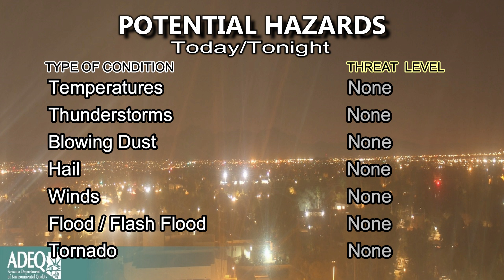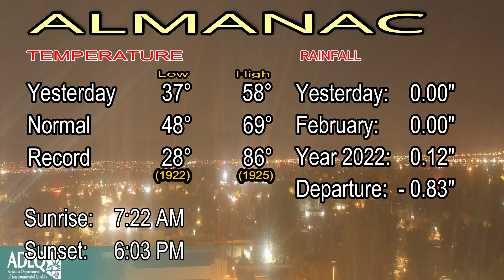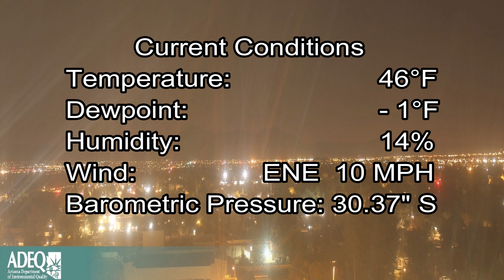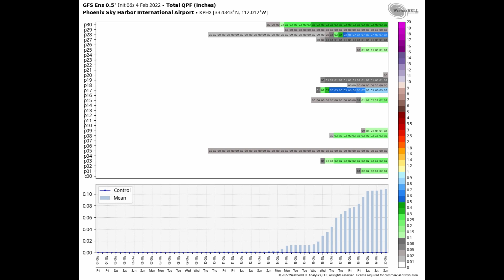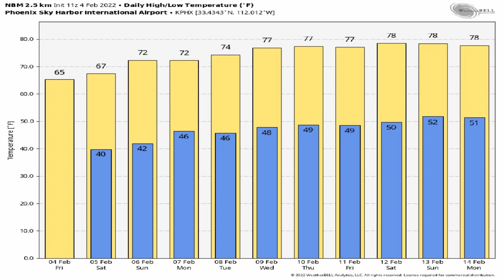February 4, 2022 Phoenix, Arizona Weather Discussion